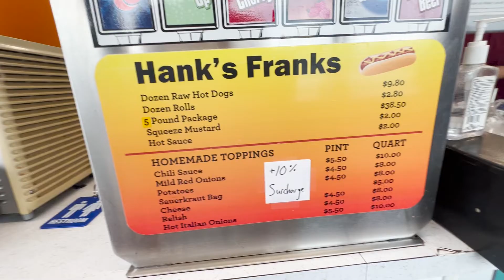Hank's Franks in Lodi, NJ : Hotdog Review